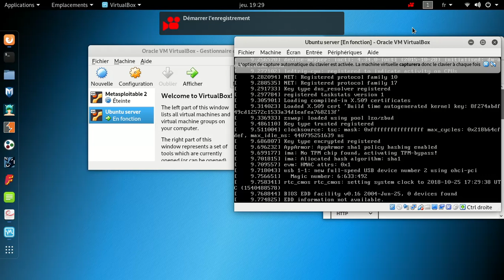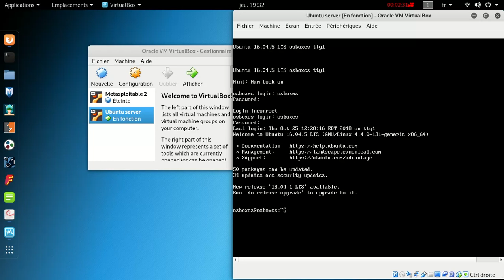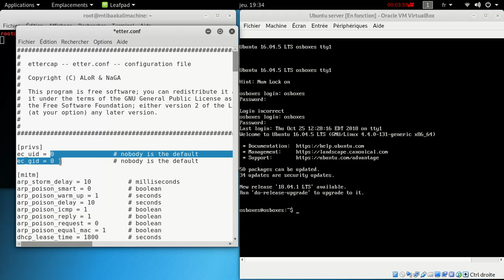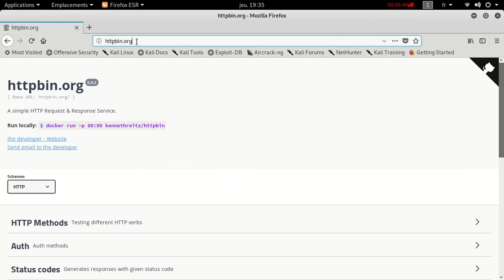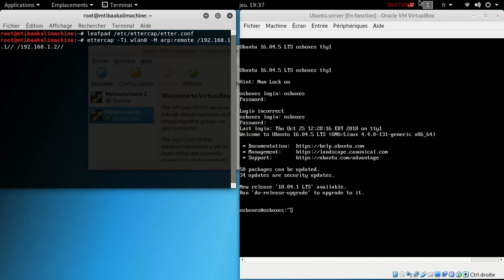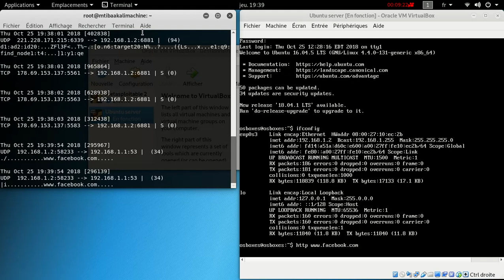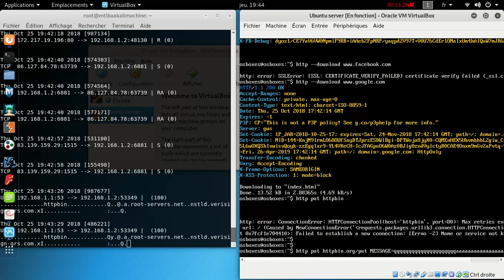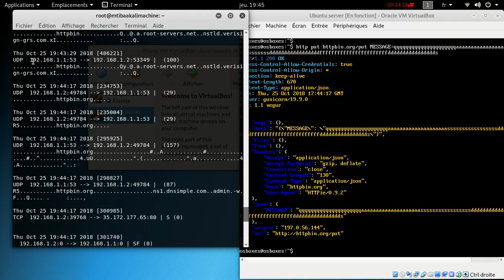008ettercap MITM SSLAttack